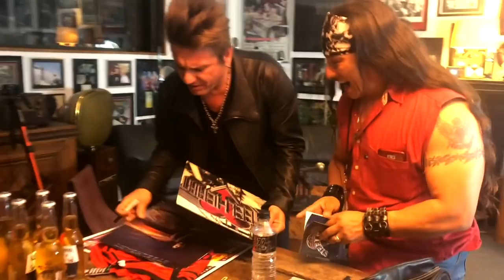BACKSTAGE IN MEXICO CITY WITH MILJENKO OF STEELHEART!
Get and exclusive backstage look as we join rockstar Miljenko Matijevic (singer of She's Gone and Angel Eyes), of the rock band SteelHeart, as he meets dedicated fans after his show at the KISS Lounge in Mexico City!

Credits:

Promoters:
Christian Beristain
Mario Beristain
Rosalina Ramírez

Carlos Mendez
Christian Méndez
Wendy Medina

Kiss Lounge:
Kiko Riojas

Photos by:
Jackie Said Photography

Tshirts
Vicio más Vanidad

Opening Act
Diesel Shot
Lemuria